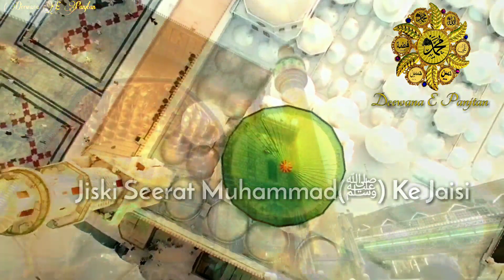15 Ramzan Manqabat Whatsapp Status || Wiladat E Imam Hassan(ع) ||Wo Yaqeenan Hassan Mujtaba(ع) Hai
Title :- Wo Yakeenan Hassan Mujtaba(ع) Hai

Vocalist :- Basit Raza & Deyan Haideri

Edit By :- Deewana E Panjtan

Mola Hassan Manqabat Status
Mola Hassan Status
Mola Hassan Manqabat
Mola Hassan Qasida
Mola Hassan Whatsapp Status
Mola Hassan Aa Gaye Status
Mola Hassan Naat
Mola Hassan Ka Waqia
Mola Hassan Ka Dastarkhwan
Maula Hassan Aapka Naam
Mola Hassan Farhan Ali Waris
Hassan Mola Ka Dastarkhwan Whatsapp Status
Imam Hasan Manqabat
Imam Hussan Hussain
Imam Hasan Sayyed Aminul Qadri
Mola Hassan Ki Shahadat
Imam Hasan Shahadat Bayan
Imam Hassan Whatsapp Status
Wiladat Imam Hassan Whatsapp Status
Wiladat Imam Hassan
Wiladat Imam Hassan Manqabat
Mir Hasan Mir Manqabat Whatsapp Status
Mir Hasan Mir Noha Whatsapp Status
Farhan Ali Waris Noha Whatsapp Status
Sadiq Hasan Noha Whatsapp Status
Nadeem Sarwar
Zeeshan Haider
Qurban Zafri
Noha
Amjad Sabri Moharram Whatsapp Status
Najaf
Muharram Ul Haram Special Video Status
Karbala Video Status
Manqabat Status
Manqabat Whatsapp Status
Naat Status
Shia Nohay
Islamics Whatsapp Status
Ahl-E-Bait Status
Ghulam E Panjtan Status
Karbala Baghdad
Karbala Battle
Karbala Bula Lijiye
Karbala City
Karbala Dastan
Karbala Documentery
Karbala Ka Maidan
Maidan E Karbala
Karbala Naat
Karbala Noha
Karbala Video
Mojza Imam Hussain
Mojza Mola Abbas
Mojza Mola Ali
Mojza E Imam E Hussain
Roza Imam Hussain
Roza E Imam E Hussain
Roza Ghazi Abbas
Ziyarat E Imam E Hussain Whatsapp Status
Muharram Naat

Deewana E Panjtan